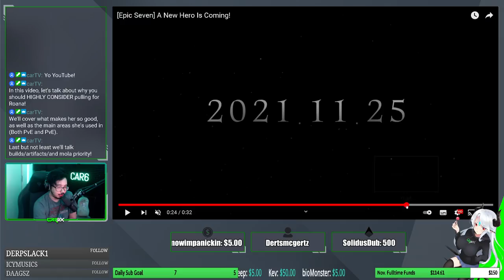Roana is STILL a MUST PULL Unit (Explained!) [Epic Seven Summon Guide 2021]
Yo guys, quick video summon guide for epic seven 2021 on why I think Roana is still a MUST PULL (explained) unit! We go over why she is so strong especially in the current meta as well as quick builds/artifacts/and mola priority suggestions!

(Starting 2PM CST Most Days!)

(Come join for Help/Guild Recruitment/Just to chat!)